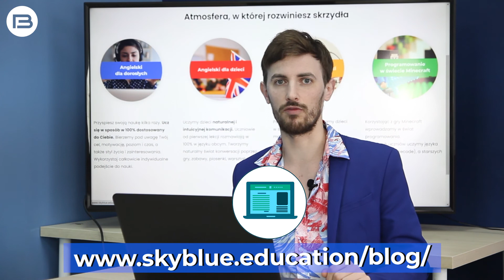EITHER czy NEITHER?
EITHER czy NEITHER? Co te słowa w ogóle znaczą? I jak to się wymawia? Jeśli zadajecie sobie te pytania, to koniecznie obejrzyjcie poniższy materiał wideo i przeczytajcie nasz artykuł na blogu:
Na blogu przyjrzymy się również najbardziej powszechnym strukturom gramatycznym, jeśli chodzi o EITHER i NEITHER.

Możesz również sprawdzić nasze inne kanały i sięgnąć po więcej materiałów do nauki 🇬🇧 języka angielskiego!

Do zobaczenia w następną niedzielę!